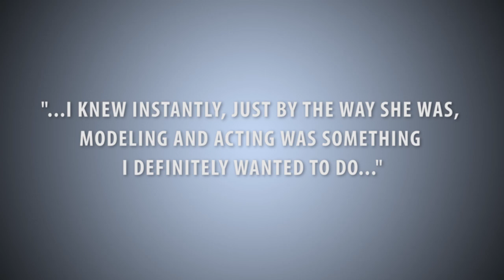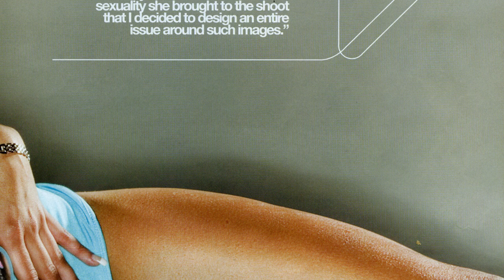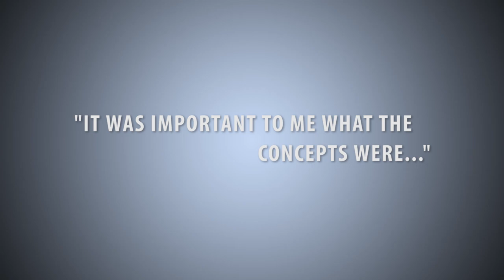I AM Erica Mena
Erica Mena - Model/Actress

After Ten Years of Hard work & Dedication, Erica Mena Open's Up To The World. So Much More To Come.

Produced by:
Halo Media Entertainment